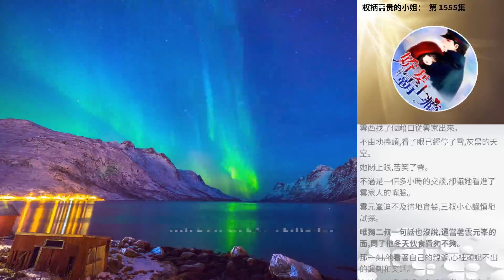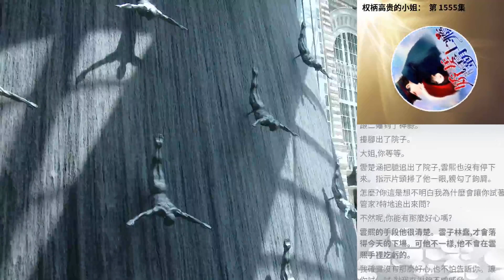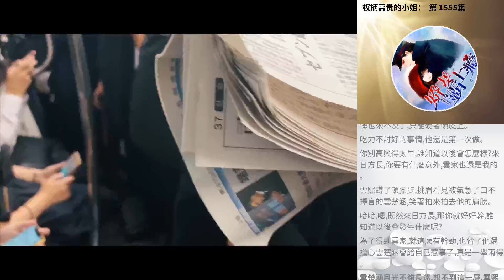權柄高貴的小姐： 第 1555集